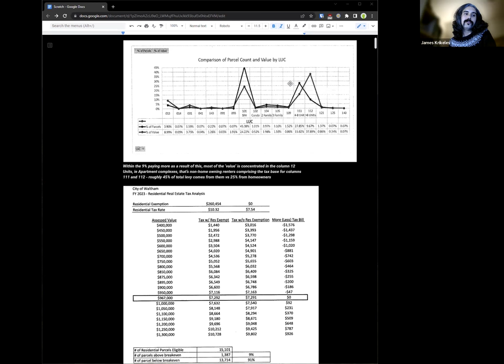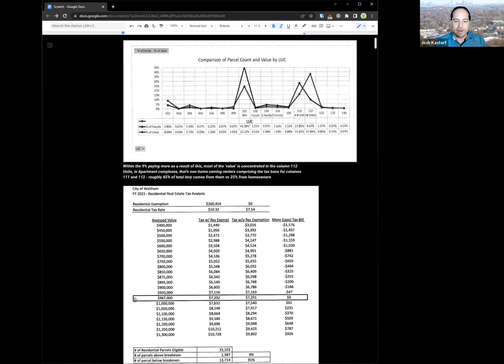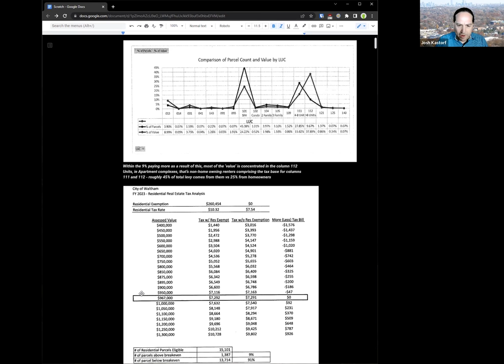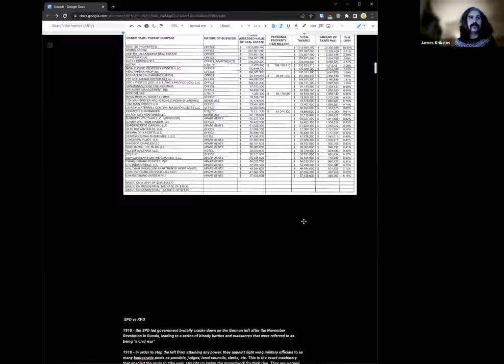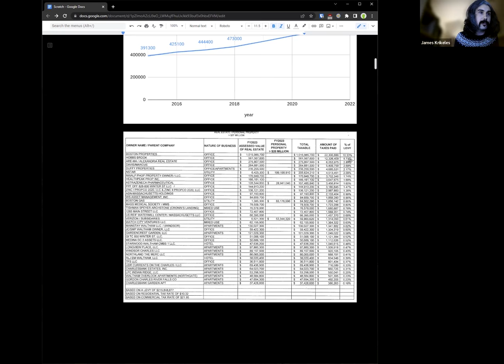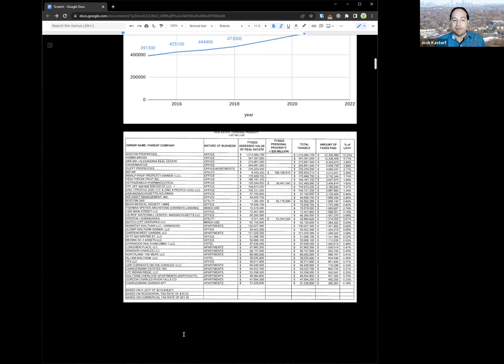Channel 781 Debrief week of 11-28-2022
1:03 Better Bus Project / City council response
09:12 Rat resolution
14:08 Sidewalk safety (snow removal) proposed ordinance
19:10 Tax levy meeting / Homeowner tax credit
33:46 Master plan meeting rescheduled